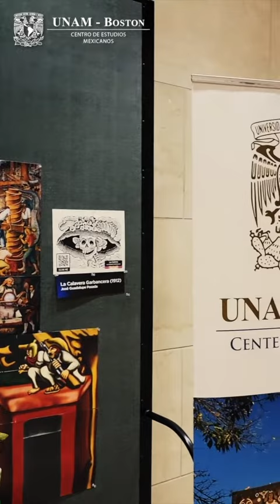UNAM Boston | Megaofrenda 2022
Este 2022 celebramos el primer centenario del movimiento muralista en México, y en UNAM Boston hemos dedicado esta ofrenda con motivo del Día de los Muertos.

En UNAM Boston, con la colaboración de alumnos de la Universidad de Massachusetts, hemos dedicado esta ofrenda a algunos de los murales mexicanos que se encuentran en Estados Unidos y a sus artistas (David Alfaro Siqueiros, Diego Rivera y José Clemente Orozco) que influyeron no sólo en el arte mexicano, sino también el estadounidense.